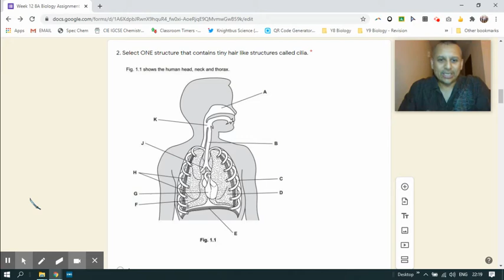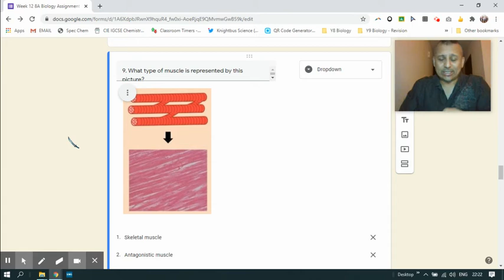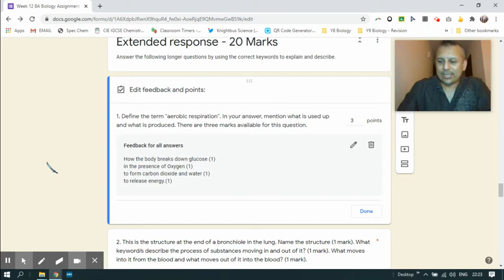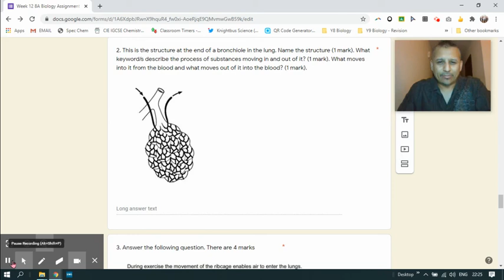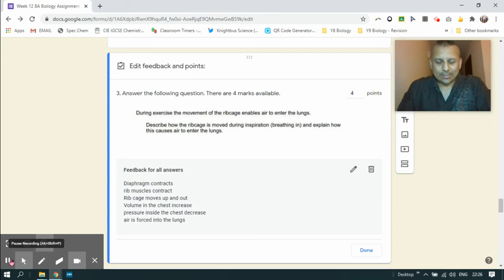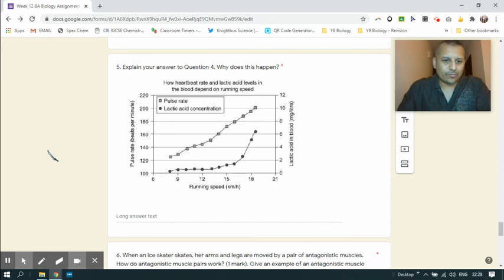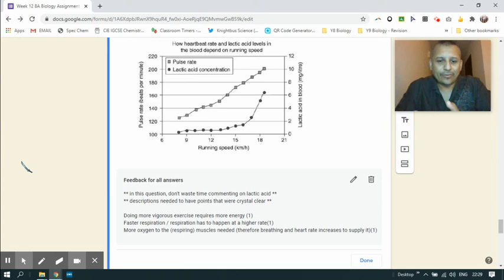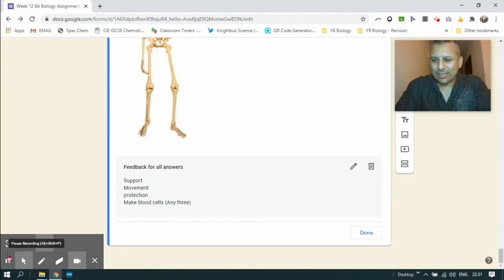BIOLOGY QUESTIONS YEAR 8 SHOULD BE ABLE TO ANSWER BY THE END OF THE YEAR PART 2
For visitors, here's the second video reviewing questions taken from the end of Key Stage 3 Science (Biology). Feel free to make a quiz using this video!

For my Year 8s, this is the video you will need to use to complete your Google Quiz review of the End of Year Assessment. Pause the video when you need to, to see what the questions were. You will have been sent your answers via email.This will make your work this week easy peasy! Enjoy!